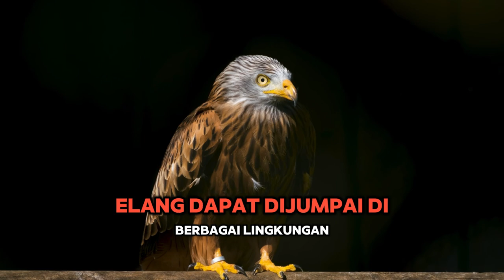kumpulan kisah pemburu dengan banyak perhitungan "elang"